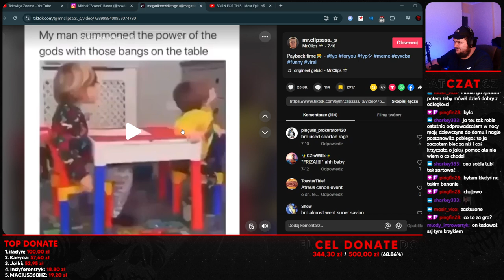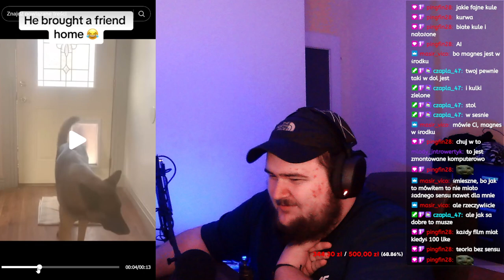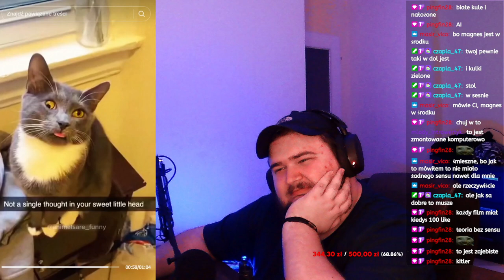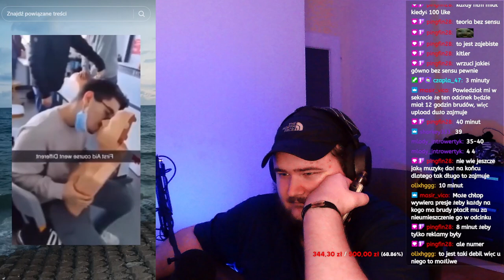SAYMEON vs ŚMIESZNE TIKTOKI! #3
(PONIEDZIAŁEK WTOREK 15:00, PIĄTEK 18:00)

Socialki:
▶️ GŁÓWNY KANAŁ:  @saymeoon